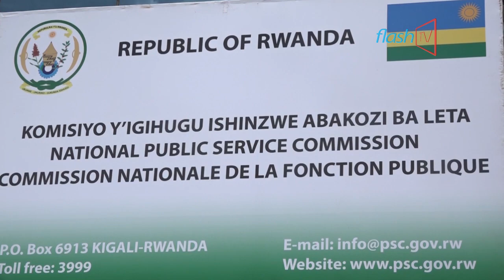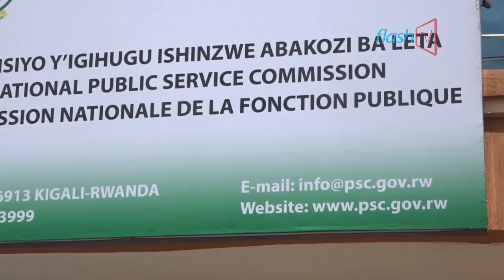IMPAKA KU BAKOZI BEGUZWA KU NGUFU BAKABURA AKAZI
Komisiyo y’abakozi ba Leta yatangaje ko umukozi wandikishwa ko yeguye akabyemera ngo aba asanzwe nubundi nawe nta cyizere yifitiye mu kazi.
Mu minsi ishize humvikanye amajwi y’abakozi ba Leta bavuga ko bandikishijwe begura  ku mirimo bari bashinzwe gusa Komisiyo y’abakozi ba Leta ikemeza ko ntacyo yabafasha.
NIYODUSHIMA Dieudonne